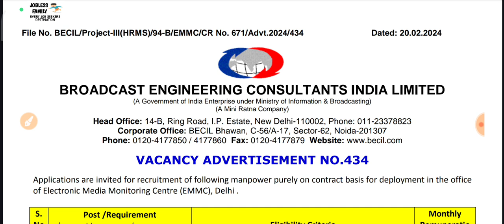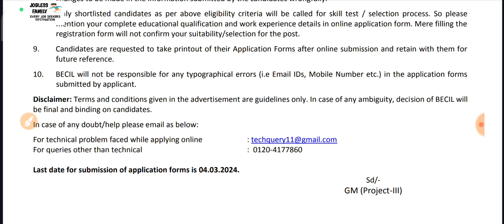BECIL Vacancy 2024 Full Notification||Jobless Family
Hi,

becil vacancy details in hindi
becil vacancy apply online
becil recruitment 2023
becil
becil vacancy 2021
becil recruitment
becil recruitment 2022 how to apply
becil recruitment 2022 notification
becil jobs
becil dda office assistant online form 2022
becil latest recruitment
becil form kaise bhare
becil recruitment 2022 form fill up
becil staff nurse job's
becil apply online
becil selection process
becil recruitment 2020
becil kya hai
becil 73 post vacancy
iti diploma recruitment 2023
iti pass jobs
how to apply becil form
latest jobs official
broadcast engineer consultant india limited
12th pass jobs
12th pass jobs in becil
engineering jobs and vacancy
government jobs for 12th pass
becil dda data entry operator
what is minimum wages
minimum wages kya hota hai
becil dda vacancy
becil dda deo online form 2022
becil dda office assistant vacancy
becil form 2022
delhi minimum wages 2022
becil form fill up 2022
becil latest job update
becil form fill up
becil latest vacancy
sarkari nokari
becil recruitment 2021 apply online
becil jobs 2021
becil recruitment 2022 salary